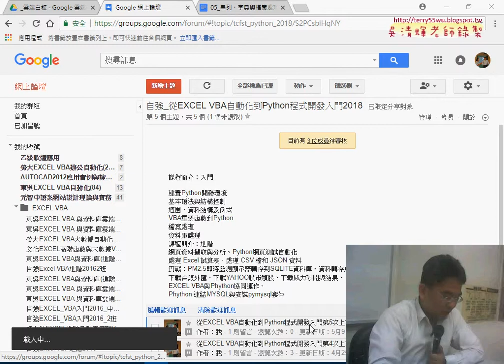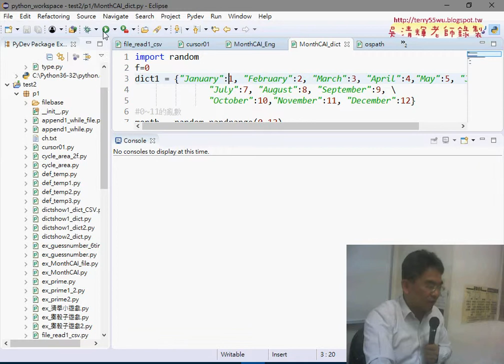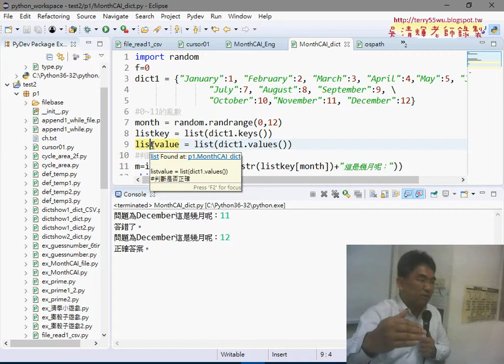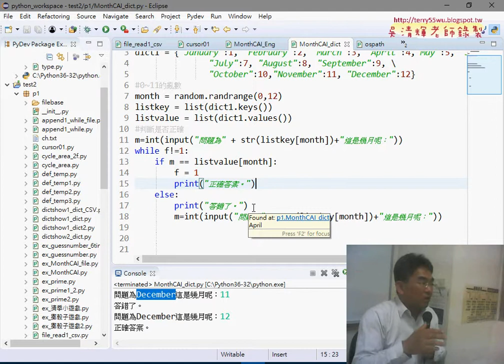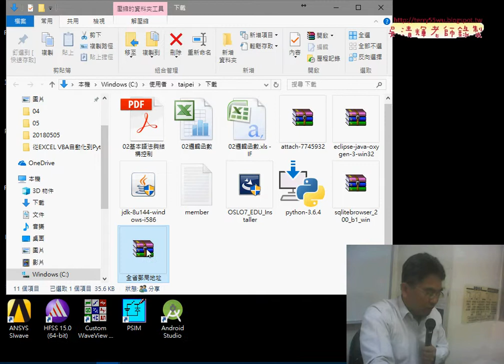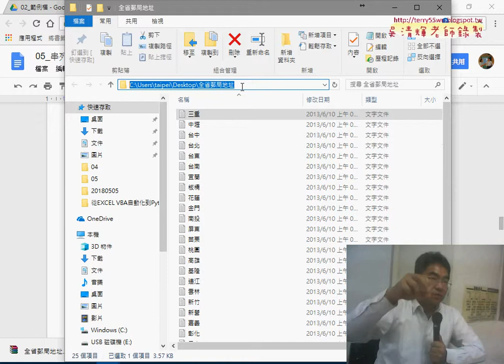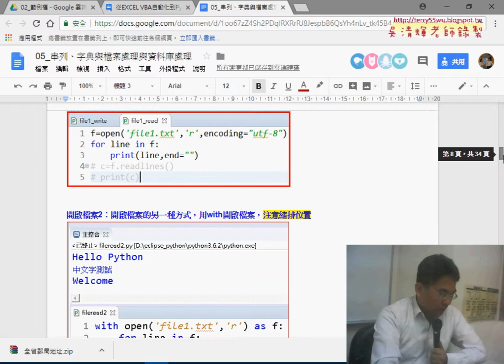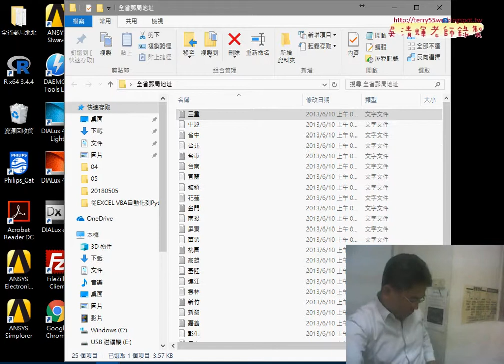01 重點回顧與os套件相關方法說明